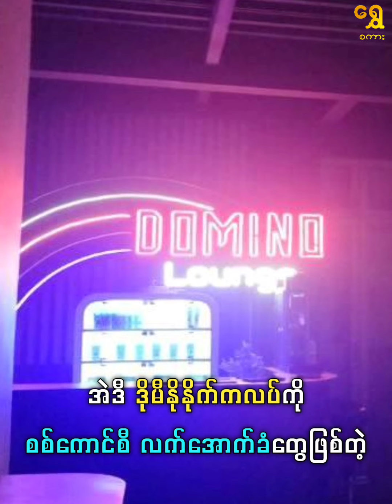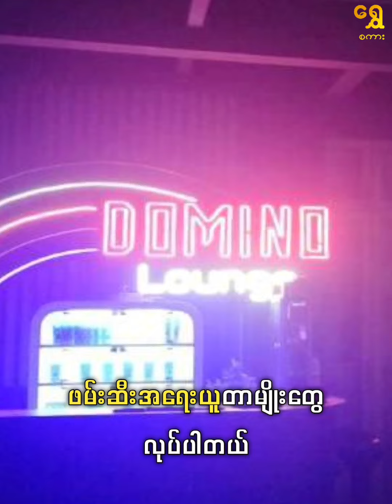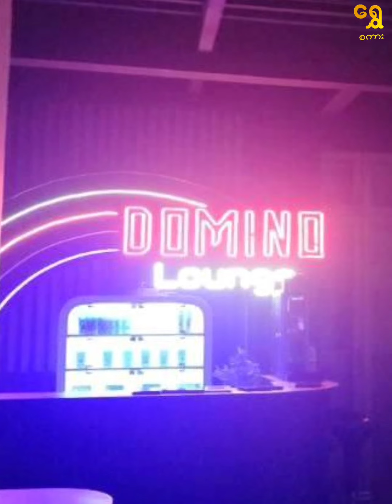တောင်ဥက္ကလာက နိုက်ကလပ်ကို စစ်ကောင်စီ ဝင်စီး လူ ၁၄၀ ကျော်ဖမ်းဆီး